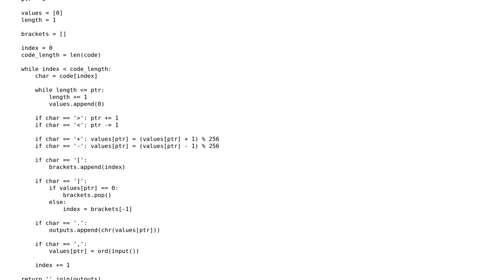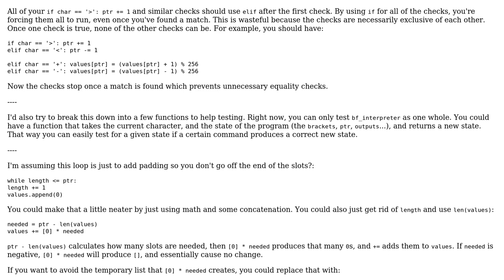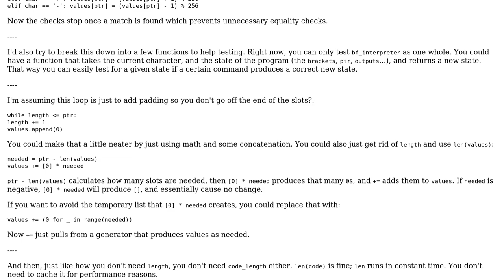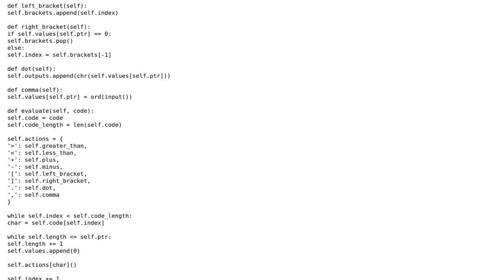Code Review: BrainF\*\*k interpreter in python (2 Solutions!!)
Code Review: BrainF**k interpreter in python

With thanks & praise to God, and with thanks to the many people who have made this project possible! | Content (except music & images) licensed under CC BY-SA | Music | Images & others | With thanks to user Sriv user Carcigenicate user Abdur-Rahmaan Janhangeer and the Stack Exchange Network Trademarks are property of their respective owners. You are responsible for your own actions.